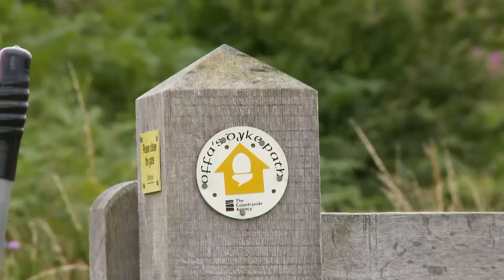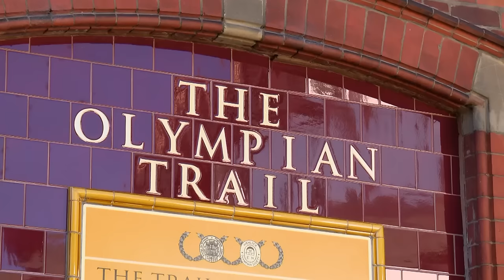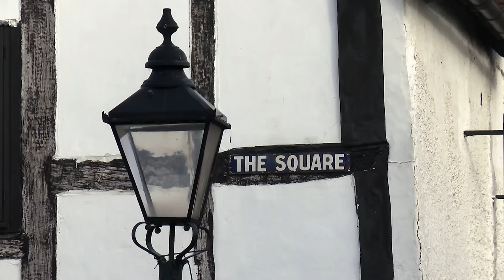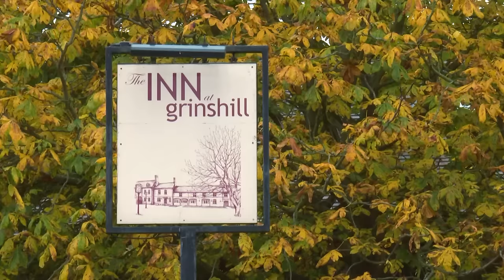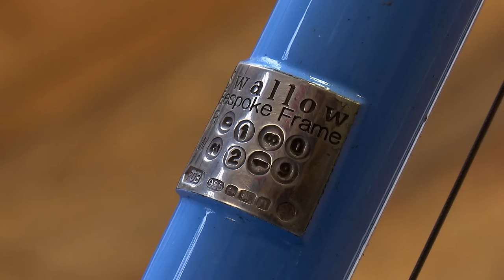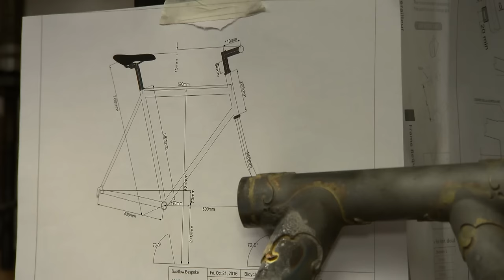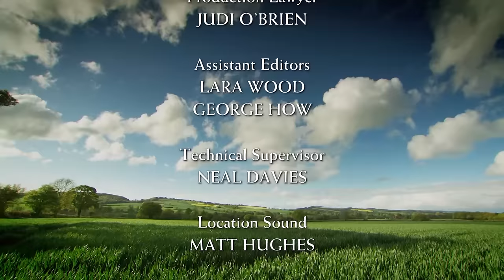Escape to the Country Season 18 Episode 11: Shropshire (2017) | FULL EPISODE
Escape To The Country Season 18 Episode 11: Shropshire